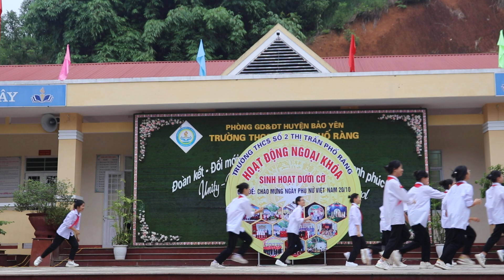Văn nghệ chào mừng ngày 20-10-2023 Trường THCS Số 2 Thị Trấn Phố Ràng (Tập2)| ĐỨC HUY TV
Kênh văn hoá địa phương, du lịch, văn hoá đó đây, giải trí và công nghệ và trải nghiệm cuộc sống thú vị.
Các Bạn hãy nhấn: Like và đăng kí để nhận được những video mới nhất từ mình nhé!

ĐỨC HUY TV
Copyrigh by Đức Huy TV
Điện thoại: 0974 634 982
Máy bàn: 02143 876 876